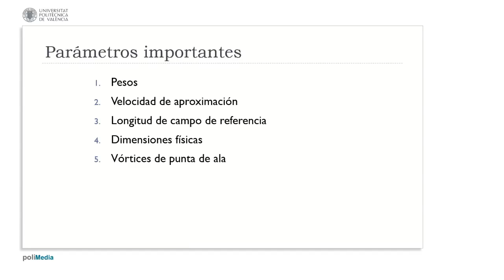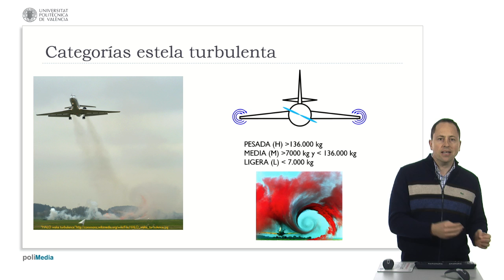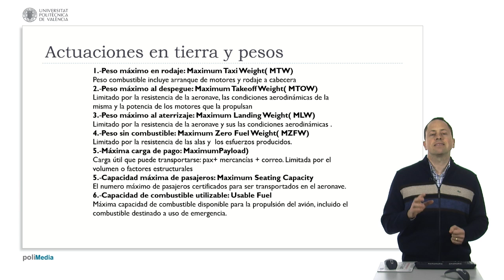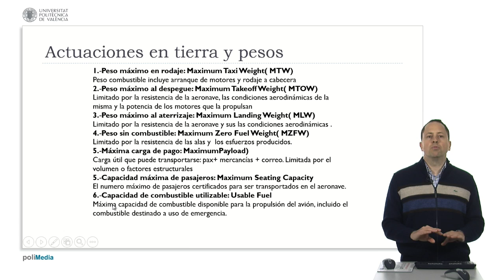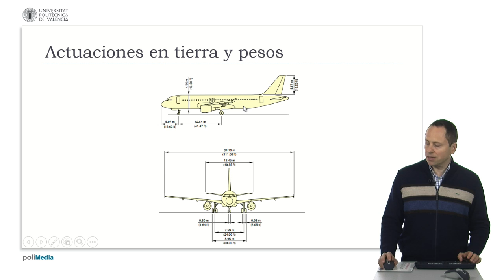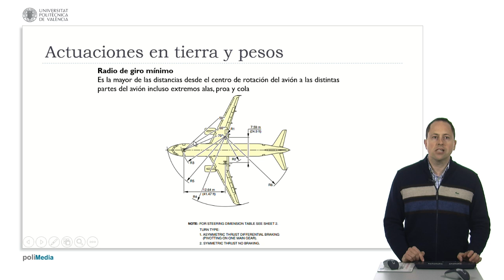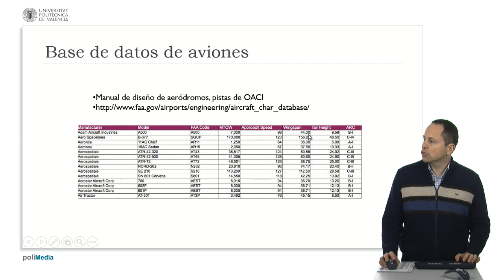Parámetros del avión a tener en cuenta| UPV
Título: Parámetros del avión a tener en cuenta

Descripción automática: En este video, se explican las características de los aviones relevantes en el diseño de aeropuertos, incluyendo el peso en diferentes situaciones, la velocidad de aproximación y la longitud de campo de referencia. Se detalla cómo la combinación del peso y la aerodinámica afecta estos factores y se menciona la importancia de las dimensiones físicas para las maniobras en tierra.

Se abordan los vórtices de punta de ala, producidos por el traspaso de flujo del aire en las alas, los cuales generan una resistencia inducida y afectan a otros aviones en vuelo, necesitándose mantener una distancia segura entre ellos basada en las categorías de estela turbulenta de la OACI y la introducción de una nueva categoría para aviones muy grandes como el A380.

Asimismo, se describen diferentes pesos del avión, como el peso máximo en rodaje, el máximo de despegue, el máximo de aterrizaje—siendo este menor debido al impacto en el tren de aterrizaje—y el peso máximo sin combustible, relacionado con la resistencia de las alas. También se consideran aspectos como la máxima carga de pago y la capacidad de pasajeros, que afectan las instalaciones del aeropuerto.

Finalmente, se discuten las dimensiones del avión y su radio de giro, esenciales para el movimiento en tierra, y se menciona cómo obtener estas características a través de bases de datos que incluyen detalles como la longitud de campo de referencia y la velocidad de aproximación, fundamentales para establecer las normas de diseño y operación de los aeropuertos.